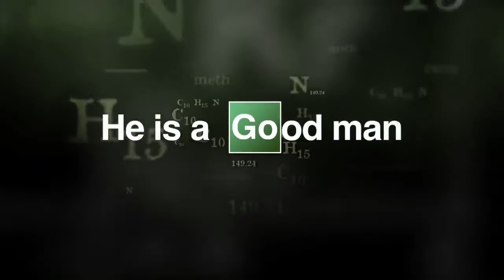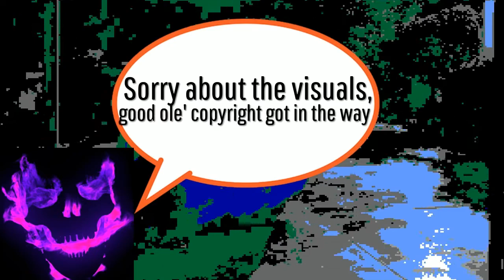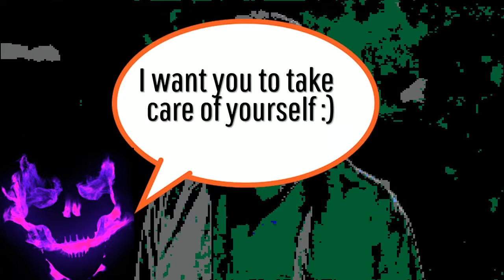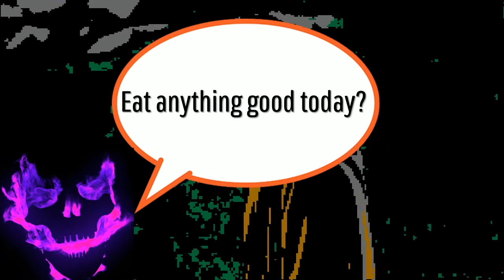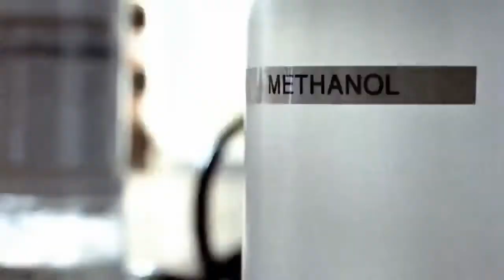I watched BREAKING BAD for the first time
This video is my thoughts on the first episode of the series!

I'm sorry about the lack of official uploads lately!
It's been a struggle and I've especially been having a lot of issues finding motivation to sit down and make videos between my responsibilities to myself and my job, im really trying and im hoping I can beat it back and put out some damn good content for you all

By Inspired Island